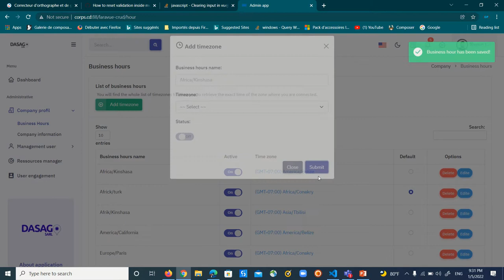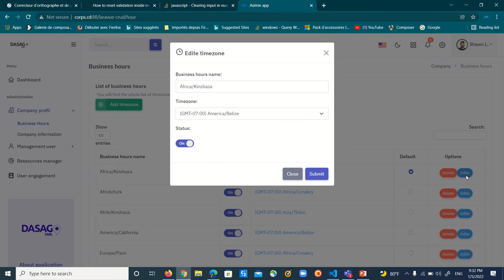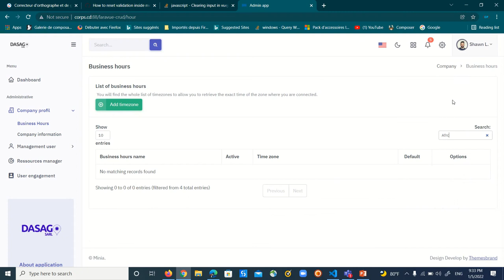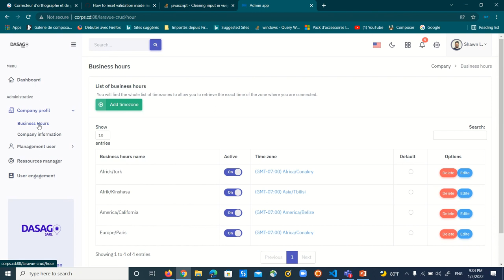1 Laravel 8 et Vue js 3 Presentation de l'application